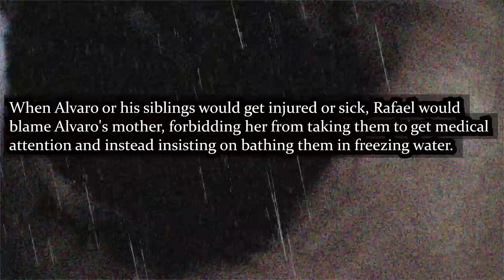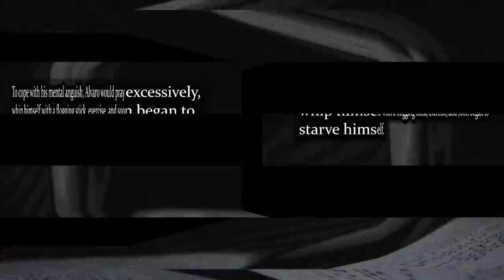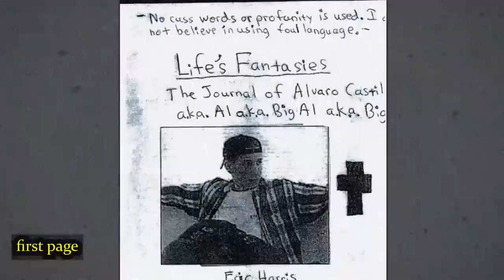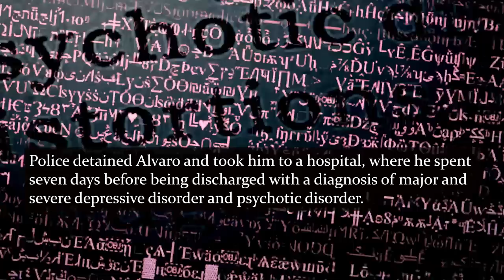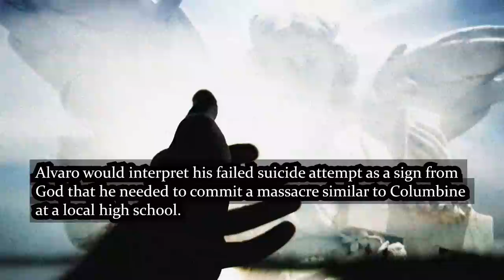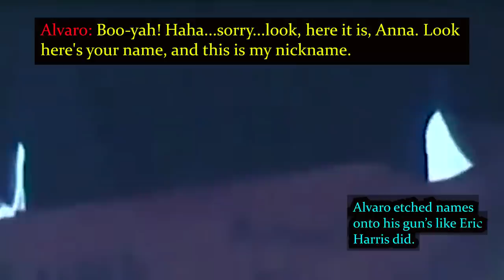Inspired By Columbine: The Shocking Home Tapes Of Alvaro Castillo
Alvaro Castillo's recorded videos can be found on YouTube and were shown to the public and jury.

Intro music/Ending music:
''remonstrance''- repulsive

Song used throughout video:
''nothing is wrong'' -repulsive